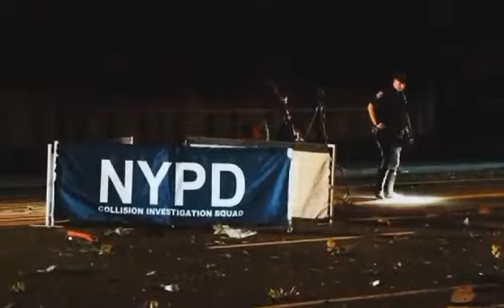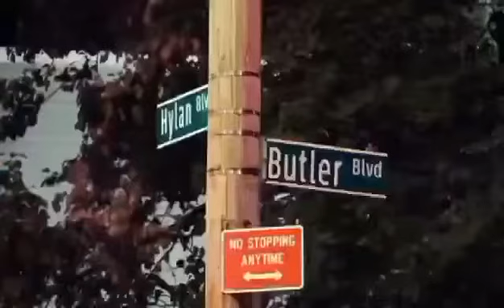truck accident lawyer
us accidents,
us accidentally drop nuclear bomb,
us accident 2022,
usa accident claims,
us accident news,
us accidentally dropped nuclear bombs on itself once,
us accidentally dropped nuclear bombs on itself